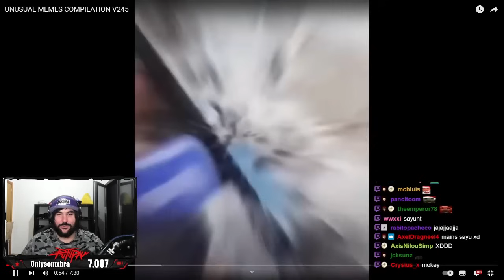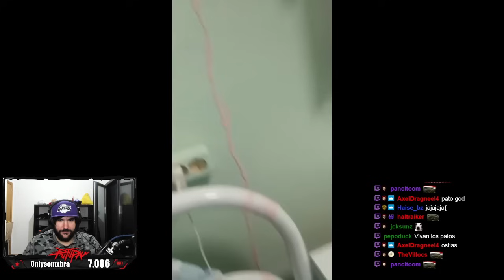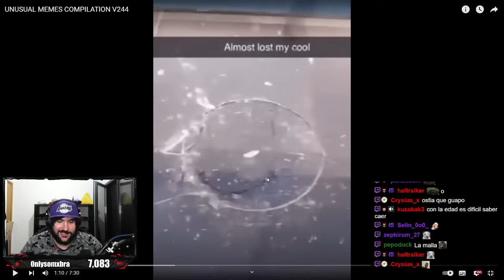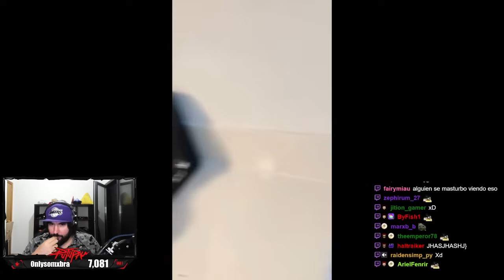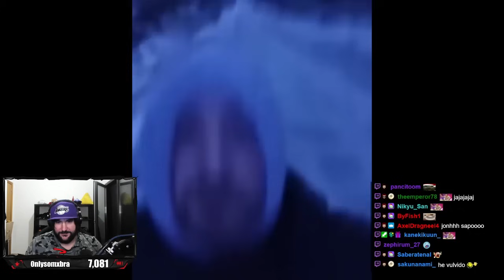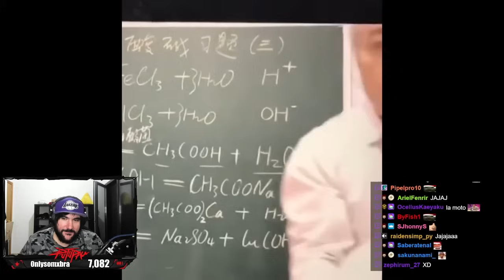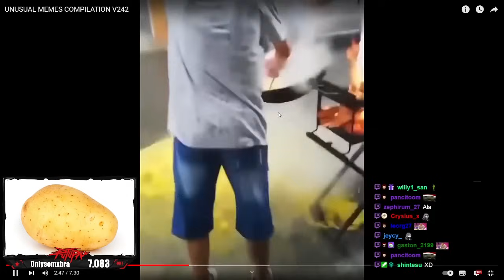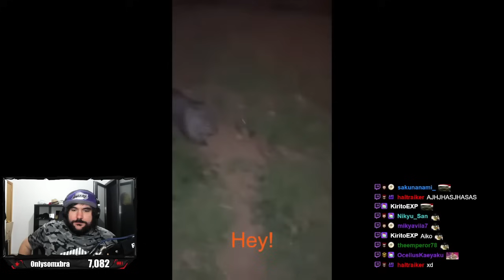PUTUPAU REACCIONA a UNUSUAL MEMES COMPILATION #7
Reacción de Putupau a memes random, unusual memes v 244